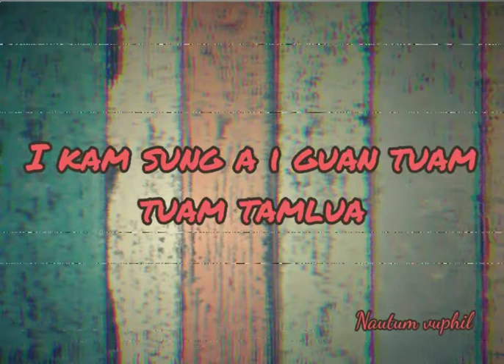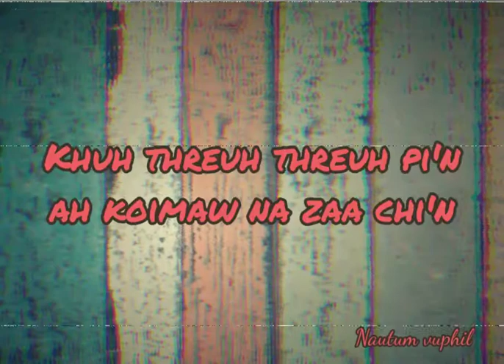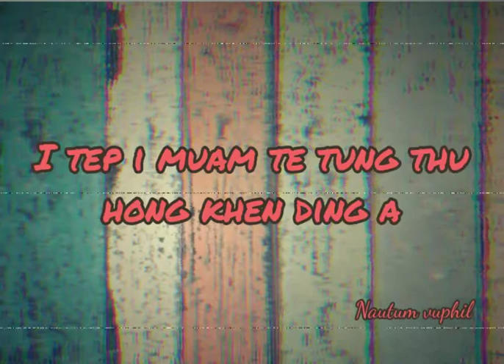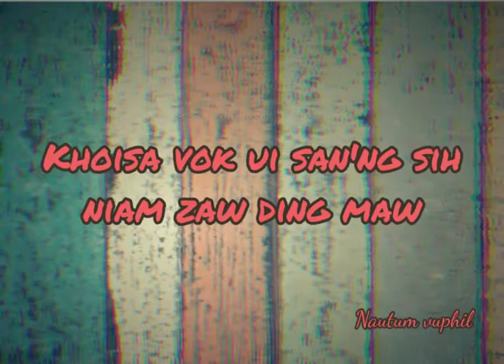Elson samte-Vokpi duhlouh(lyrics)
Please likes share and subscribes🙏🙏